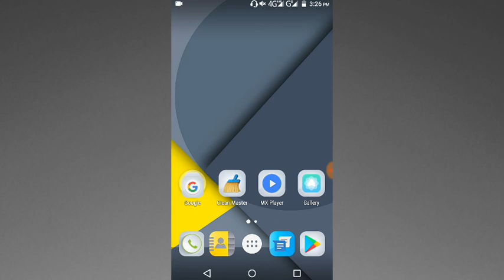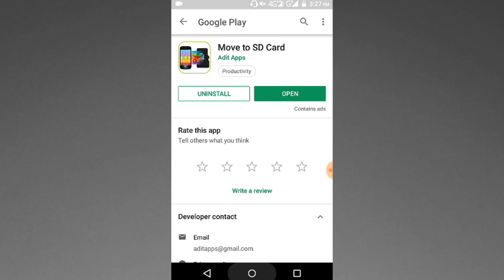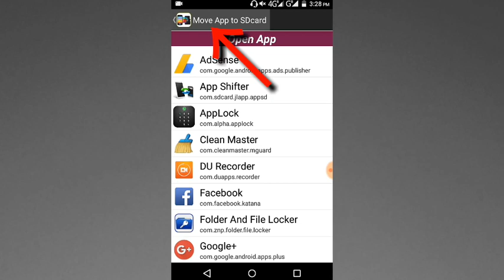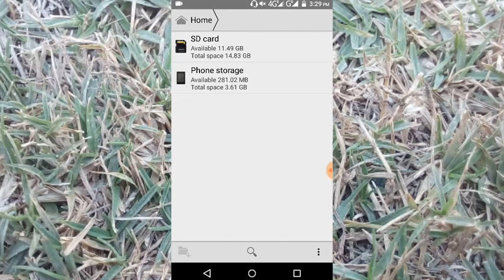install App ko SD card me backup kaise karte hai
यह App Play store  से Delete कर दिया गया है आप इस लिंक पर क्लिक करके दूसरा App install कर लीजिए